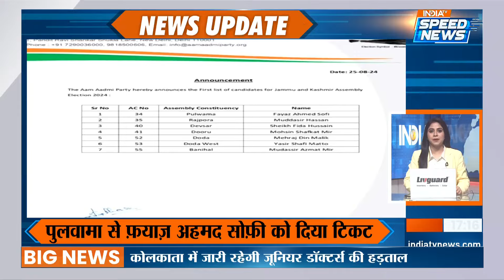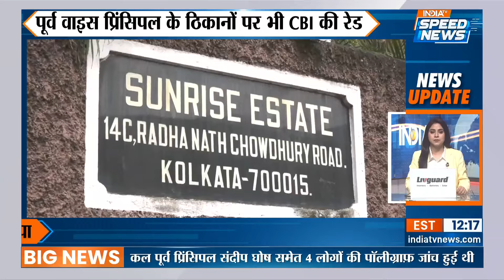Jammu Kashmir Elections 2024: J&K Elections के लिए AAP ने किया कैंडिडेट्स का ऐलान | Speed News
Jammu Kashmir Elections 2024: जम्मू कश्मीर में विधानसभा चुनाव को लेकर आम आदमी पार्टी ने 7 उम्मीदवारों की पहली लिस्ट जारी की है. केंद्रशासित प्रदेश में तीन चरणों में चुनाव हैं.

Aam Aadmi Party has released the first list of 7 candidates for the assembly elections in Jammu and Kashmir. There are elections in three phases in the Union Territory.